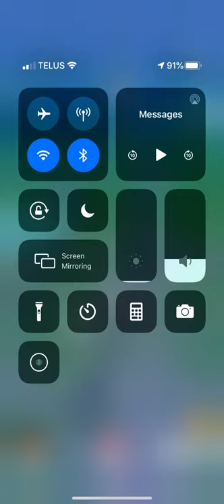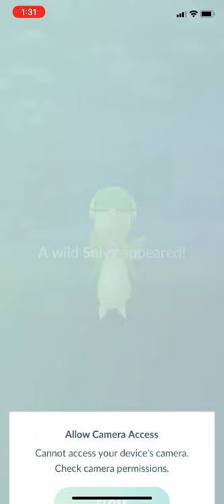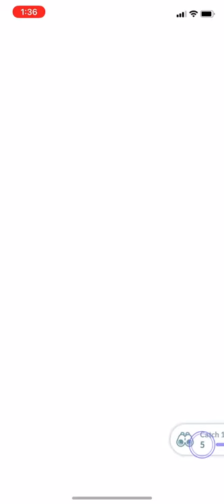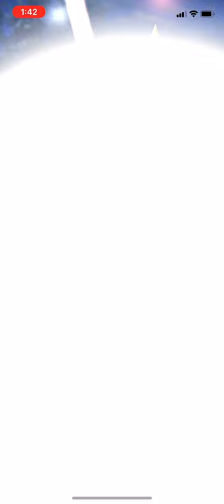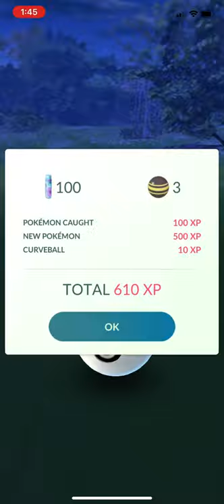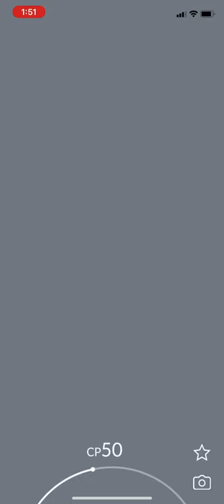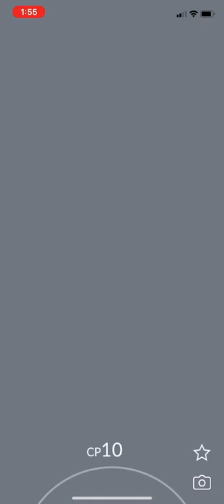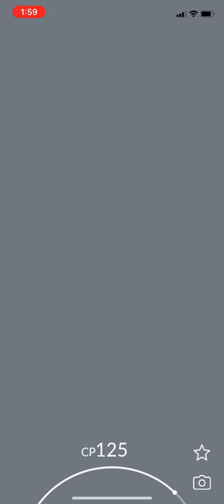Pokémon Go Episode #1 Walkthrough Gameplay!